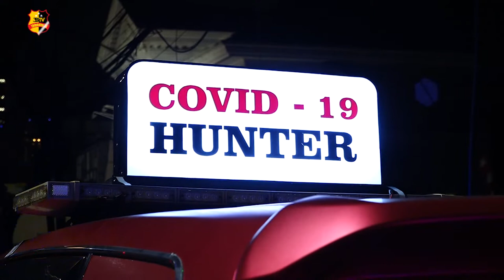POLRES METRO JAKARTA SELATAN GELAR PATROLI OPS YUSTISI DI TIGA TITIK KERAMAIAN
Polres Metro Jakarta Selatan melaksanakan Patroli Yustisi di sepanjang jalan Gunawarman hingga ke Blok M Jakarta Selatan. Operasi ini dipimpin langsung oleh Kapolsek Kebayoran Baru AKBP Jimy Samma bersama Kasat Narkoba Polres Metro Jakarta Selatan Kompol Vivick Tjangkung.
Kasat Narkoba Polres Metro Jakarta Selatan Kompol Vivick Tjangkung menghimbau masyarakat Jakarta Selatan agar peduli dengan sesama dengan tetap menggunakan masker, menjaga jarak, mencuci tangan, dan menghindari kerumunan.
Selain untuk melihat kepatuhan masyarakat dalam melaksanakan protokol kesehatan dengan memakai masker, penertiban operasi ini juga bertujuan untuk mengingatkan kembali kepada seluruh masyarakat yang memiliki tempat usaha untuk tidak menerima makan ditempat dan harus menerapkan sistem take away.

Tim Liputan : Nadia / Ari

Salam Tribrata.